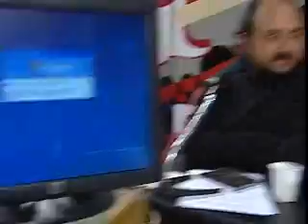Pingos de Café - 31 de maio de 2010